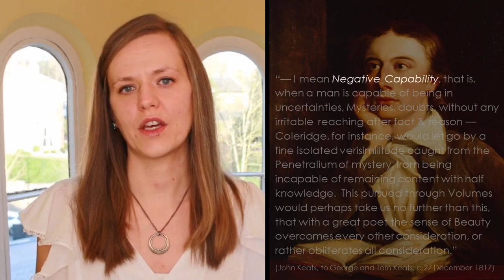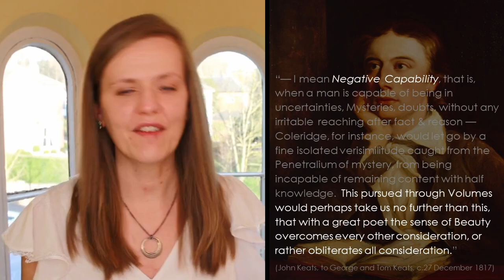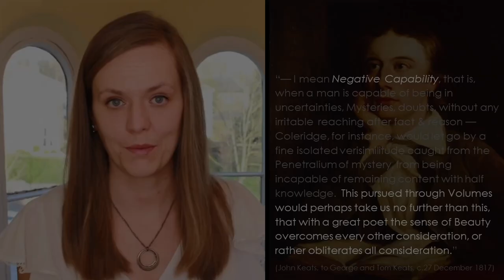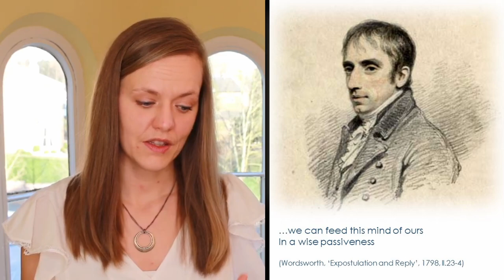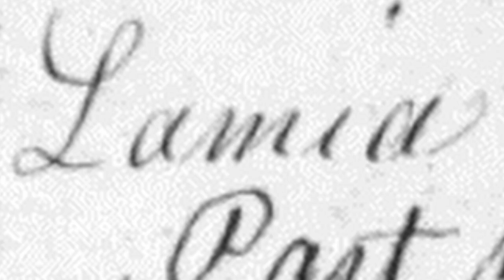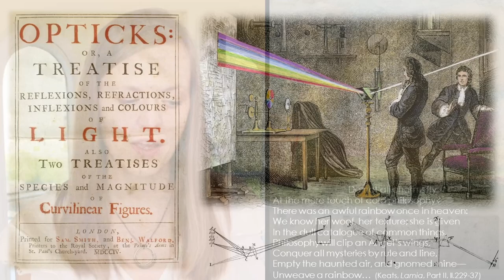JOHN KEATS: What is Negative Capability? Explanation, Analysis & Example from John Keats’ poem Lamia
What is “Negative Capability”? Explanation, analysis, & summary of John Keats’ wonderful phrase “Negative Capability”, including an example from Keats’ poem ‘Lamia’ (1820), which describes a rainbow.

John Keats considered negative capability to be essential to his poetic style, & fundamental to his conception of knowledge and engagement with the world. But what does “negative capability” mean? And how does it materialise in Keats’s poetry? In the lecture, I explain what John Keats meant by the term “Negative Capability” (which appeared in a letter from John Keats to his brothers, George and Tom Keats, c.27 December 1817), and analyse it in relation to Keats’ poem Lamia, in which Keats describes the mysterious beauty of rainbows.